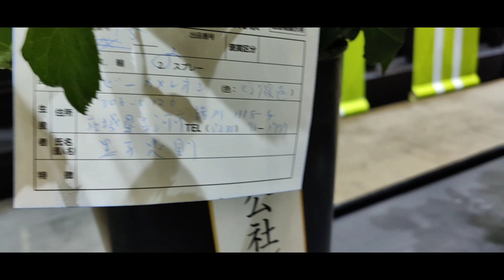BABY CHAMELEON ROSE plant by Imai Nursery 2022 Japan バラ ベビーカメレオン Spray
We have seen this rose being presented by ROSETIQUE JAPAN as their own but then in another display it appears to be created by Imai Nursery and I can't give you a conclusion of who bred it...

The flowers last a long time, changing from baby pink to cream to pale green when left on the tree. Although the flowers are large, they have a good spray rate and bloom in sprays of 4 to 5 flowers. They have few thorns and are easy to care for.

花もちが大変よく、木においておくとべ イビーピンクからクリーム、淡いグリーン へと変化します。大輪なのにスプレー率 がよく4~5輪のスプレー咲きとなる。と げも少なく扱いやすいです。